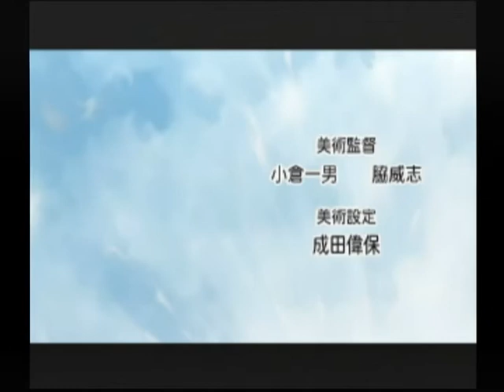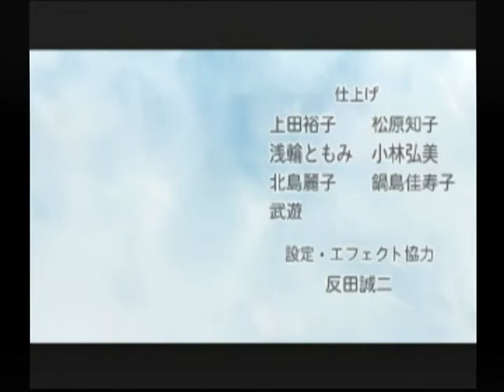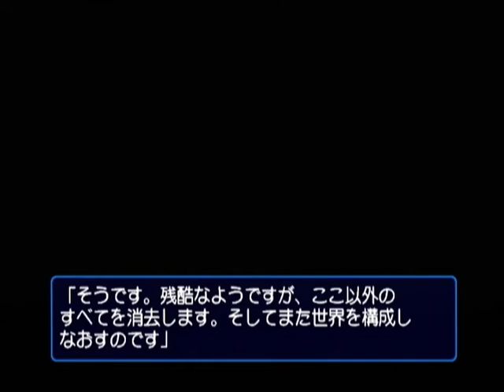【DC】インタールード ベストエンド Part１０ 睦月編 ～ぼくは、ひとり無人の街に戻ってきた 【スタートオンゲームズ】【スタゲー】【JAPAGE】